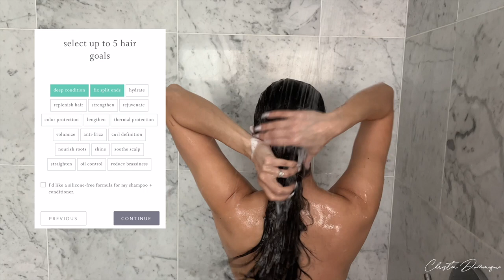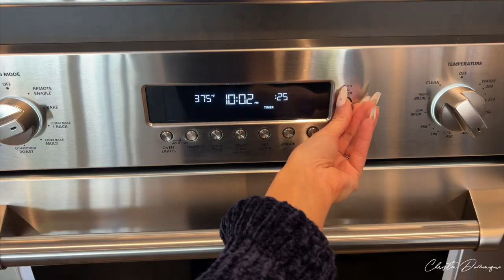MY 6AM Spring Morning + Custom Haircare l Christen Dominique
This is my version of THAT Girl morning routine as a mom, and wife. On a daily basis, I use clean girl style makeup, skincare and an easy at home salon blowout hairstyle I like to do with my custom hair care routine from Function of Beauty. I hope you enjoy my little morning routine.

Function of Beauty products are dermatologist tested and designed just for YOU and your hair goals. They're also safe to use on extensions!

T I K T O K: ChristenDominique
S N A P C H A T: ChristenSnaps
T W I T T E R : ChristenDTweets
I N S T A G R A M: ChristenDominique
F A C E B O O K: Christen Dominique

and be part of my family!!

Top & Bottom Set
Kittenish
Blue long sweater
House of CB

0:00 - Intro
0:19 - 6am wake up time
1:30 - Morning jog
2:11 - Shower Routine with custom Function of Beauty
2:47 - How do you customize your Function of Beauty formula?
3:43 - Skin routine - face, body, and tan
4:23 - Makeup routine
5:02 - Get dressed with me!
5:45 - How to style your hair after using Function of Beauty shampoo + conditioner
7:54 - Cooking breakfast with Jaden

             C O D E S

Sigma Beauty- Use code “ CHRISTEND”

Lilly Lashes- Use code “christen”

Jouer - Use code "christen"

Camera: Cannon 5D Mark IV

I want to also say that I’m happy to have my subscribers as a part of my family here on youtube, you guys make me so happy! You encourage me every day to keep doing what I love!  If no one has told you today, I want you to know that you’re beautiful and there is no one like you. You are so special to me and I love you with all my highlight and contour!